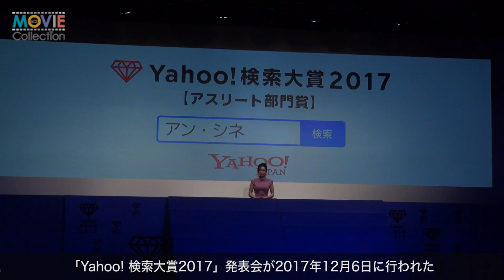アン・シネ、日本食も日本のお酒もビールも大好き／「Yahoo! 検索大賞2017」発表会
「Yahoo! 検索大賞2017」発表会が2017年12月6日に行われ、ブルゾンちえみ、泉里香、欅坂46、高橋一生、アン・シネらが登壇した。